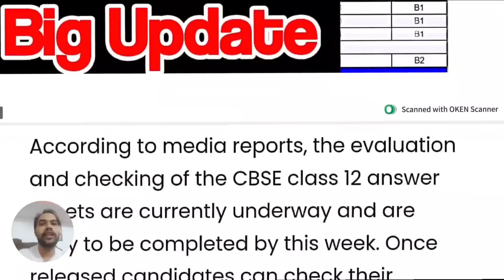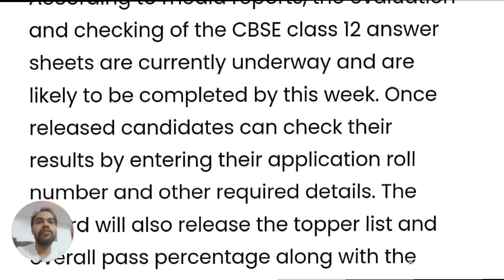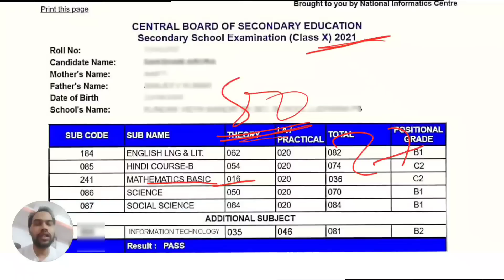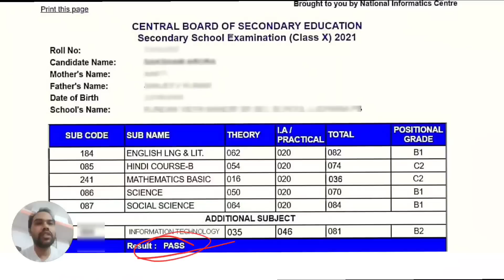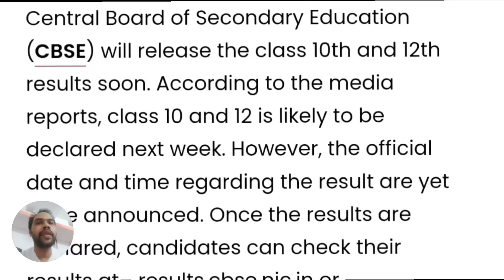Cbse Result पर अबतक की सबसे बड़ी Update | CBSE Class 10 and 12 Result 2023 | Cbse Result Date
Cbse Results Class 12

Cbse Results Date 2023

Cbse Result class 10 kab aayega

Cbse News Result class 10